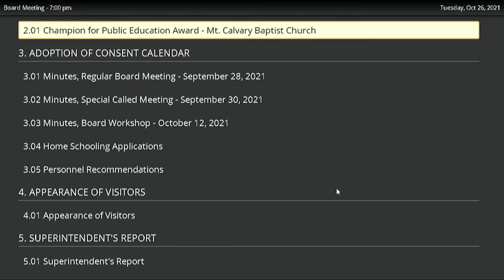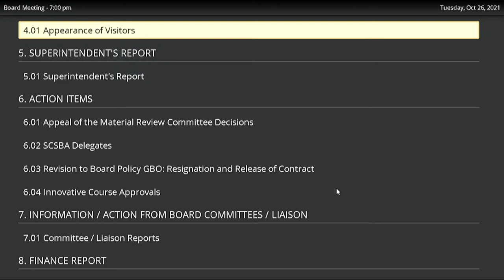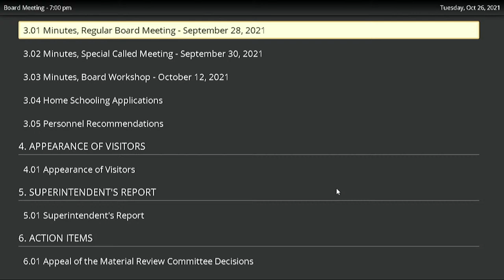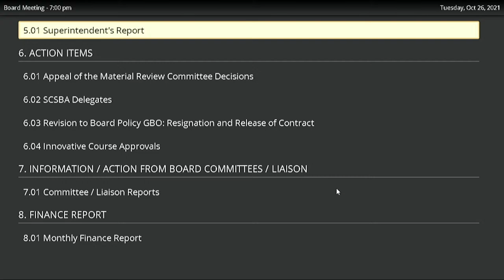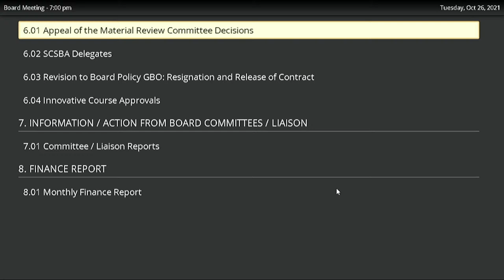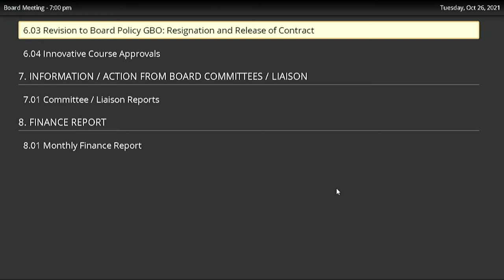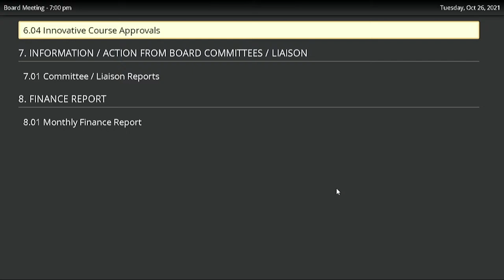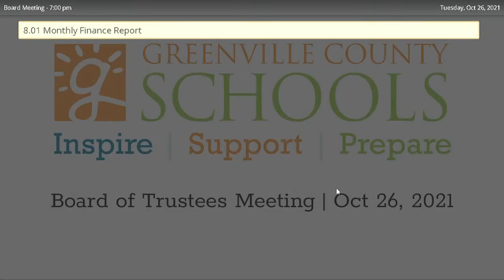Board Of Trustees Meeting - October 26, 2021